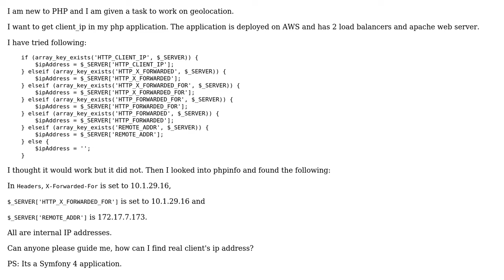Getting client_ip in PHP application with apache server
With thanks & praise to God, and with thanks to the many people who have made this project possible! | Content (except music & images) licensed under CC BY-SA | Music | Images & others | With thanks to user Pradeepb user John Hanley and the Stack Exchange Network Trademarks are property of their respective owners. You are responsible for your own actions.